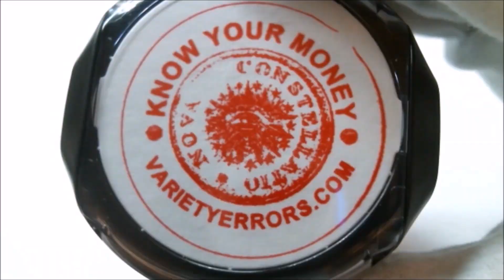TOP 10 Most Valuable Gemstones in The World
What gemstone is most valuable?

Here is the Top 10 list of most expensive gemstones in the world:

My Book on Amazon

AND...